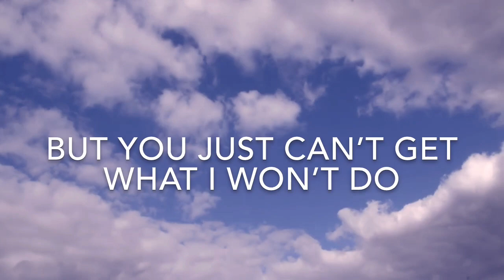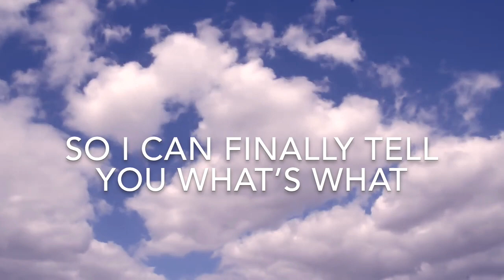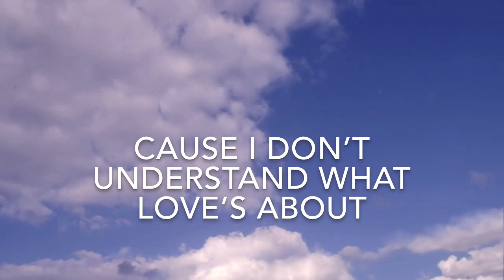Romeo & Juliet - original by Maggie Gibson// lyric video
hey guys this is my new song,, here’s the soundcloud feel free to stream it!!